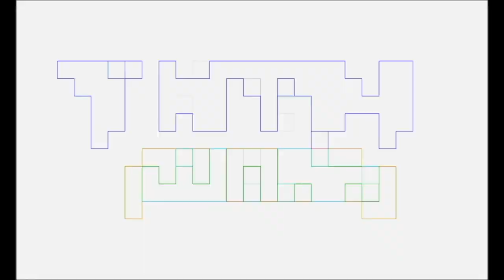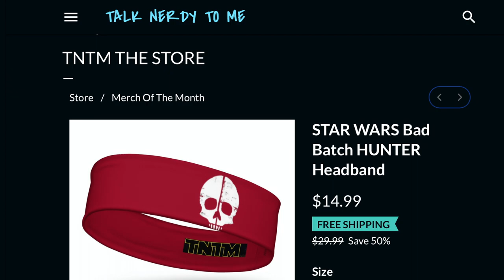BAD BATCH Season 3 EPISODE 9 Recap&Review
Pablo Gunner gives a RECAP&REVIEW of The BAD BATCH Season 3 EPISODE 9, as a hardcore STAR WARS nerd.